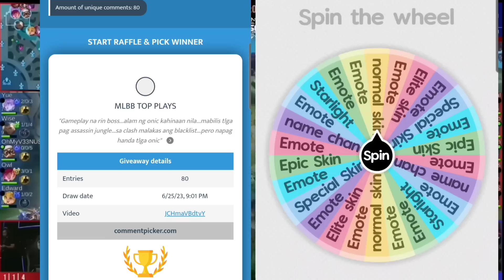Gold Lane Emblem Recommendation By Coach Lyrick - META Emblem For Marksman This Patch Update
Ito na ang aking emblem tutorial para sa mga marksman/Gold lane at samahan na din natin ng META tips and Tricks

0:00 Gold Lane/Marksman Emblem Tutorial
0:20 Marksman Emblem For Natan
3:27 Marksman Emblem For Melissa
4:17 Marksman Emblem For Miya
4:53 Assassin Emblem For Clint
6:41 Assassin Emblem For Moskov
7:33 Marksman Emblem For Karrie
8:16  Assassin Emblem For Irithel
9:15 Marksman Emblem For Hanabi
9:57 Assassin Emblem for Kimmy
11:27 Assassin Emblem for Granger
12:11  Marksman Emblem For Wanwan
12:55 Marksman Emblem For Layla
13:40 Assassin Emblem for Bruno
14:21 Assassin Emblem for  Yi Sun-Shin
15:28 Assassin Emblem for Roger
16:22 Marksman Emblem For Lesley
17:26 Marksman Emblem For Claude
18:07 Assassin Emblem for Popol And Kuppa
18:51 Assassin Emblem for Brody
19:31 Assassin Emblem for Beatrix